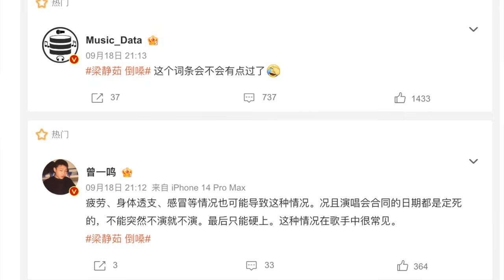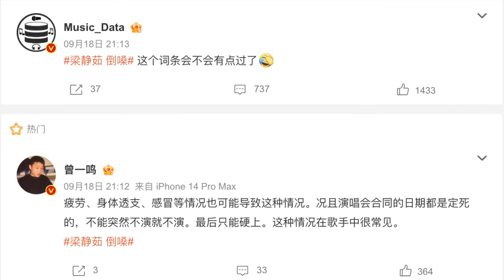评：梁静茹倒嗓 什么是倒嗓？《燕尾蝶》怎么唱成这样？